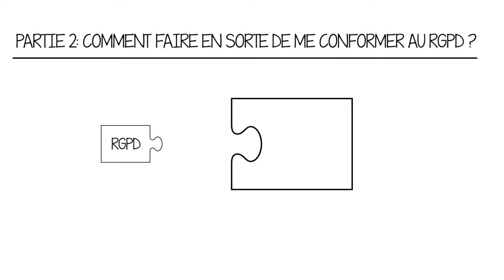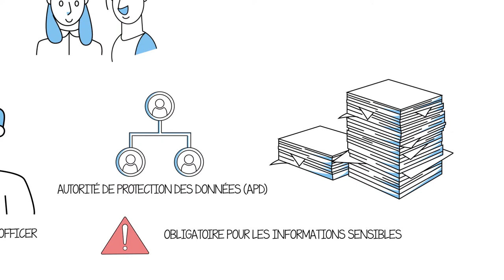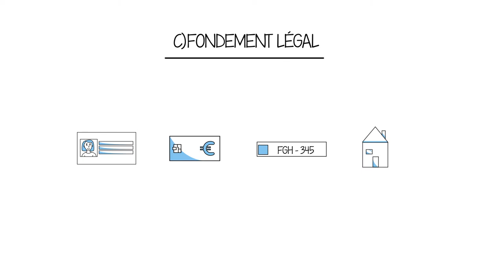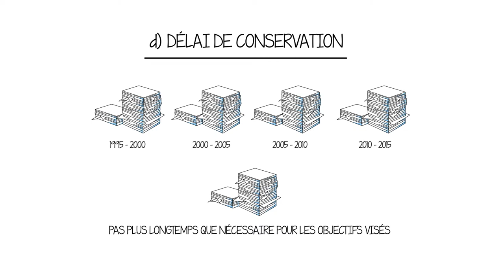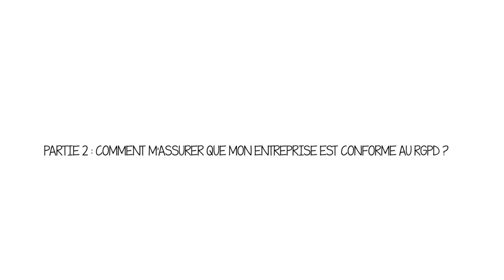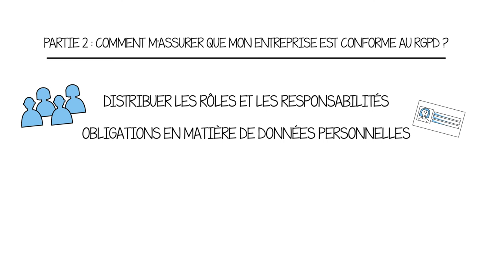03. Protection des données et RGPD (2/2)